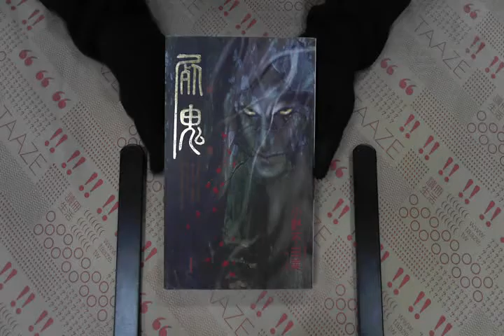TAAZE｜屍鬼（1） 二手書書況 9571028843